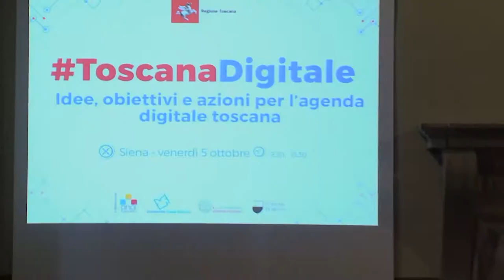Toscana Digitale A Siena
Infrastrutture digitali, banda ultralarga, servizi ai cittadini ed alle imprese al centro della tappa senese di